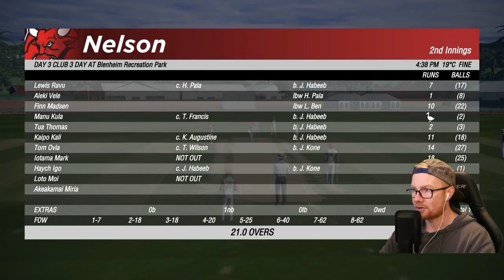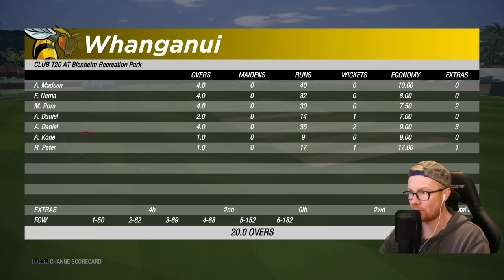CRICKET 19 | THE HARDEST CAREER MODE EVER #13 | Christmas Day Bonanza!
Hey team, and welcome to the great man, Terry Turner career mode. In today's episode we play on Christmas Day, so grab a Turkey or something and get amongst the action! Ta.

Special thanks to the Elite Scenes members: Khel_Khel_mai, karan sharma, Kieran, Laughing Coyote, Liam Hollick, William Kale, call83, Edstar, DanMeister94, Slxshing, Rob, Tony Moore, & Luke Kelly

Huge thanks to the Marvellous Scenes members: Joshua Mathewson, Sed, Staffie, Archie Cutting, Aditya Katti, Chris Parsons, and David Chen!